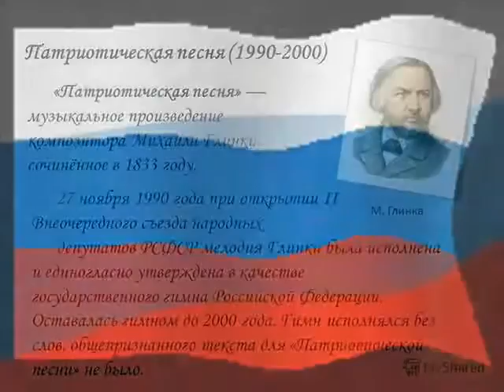Патриотическая песня М.И.Глинка